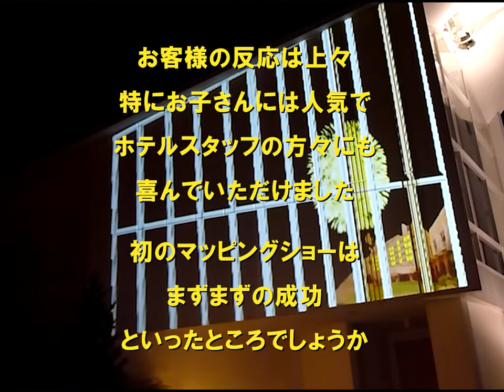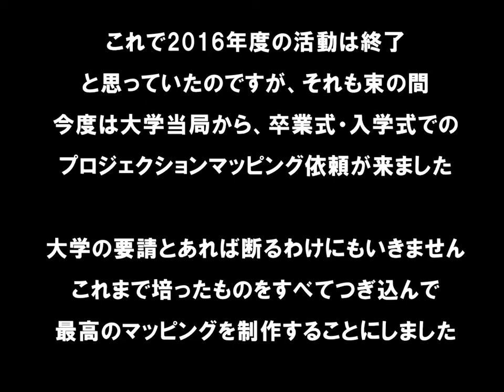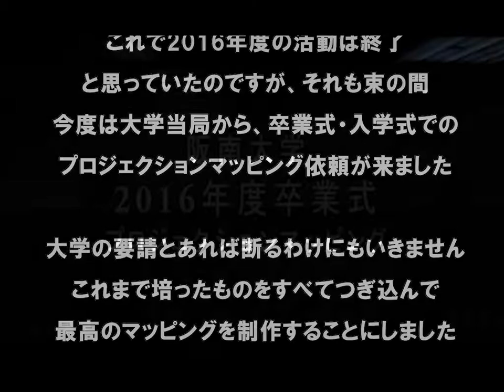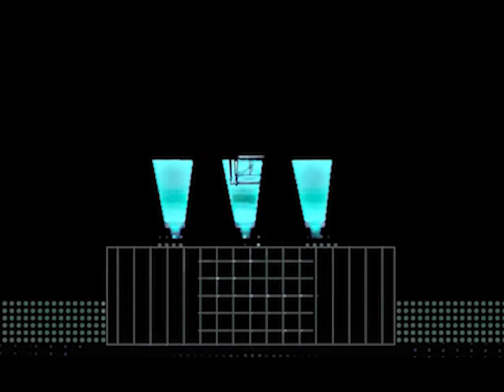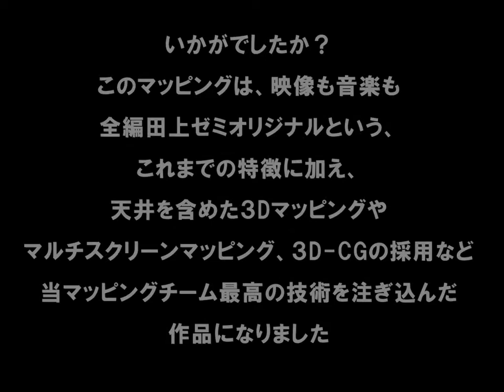【阪南大学 田上ゼミ】2016 田上ゼミプロジェクションマッピングチームの軌跡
2016年度に行った田上ゼミプロジェクションマッピングチームによるマッピングショーのダイジェストです。